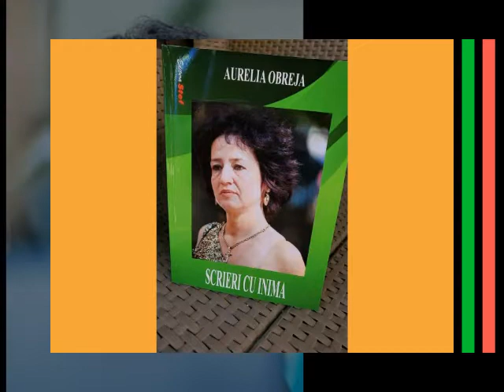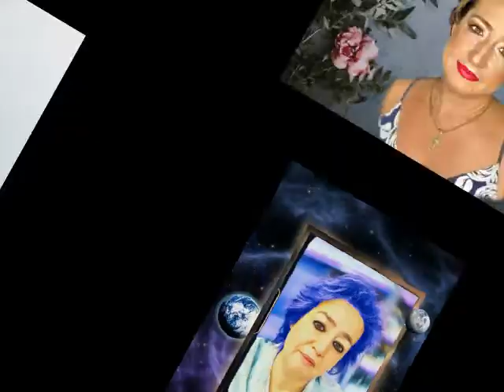Frumoasă foc Versuri Aurelia Obreja Muzică și Voce Dan Lucian Corb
Frumoasă foc
Versuri: Aurelia Obreja
Muzică și Voce: Dan Lucian Corb
Orchestrația muzicală: DLC
Autor - Compozitor
Volumul
Fotografii: Aurelia Obreja, Internet
Montaj Video: DLC
Videoclip: 2 iunie 2022